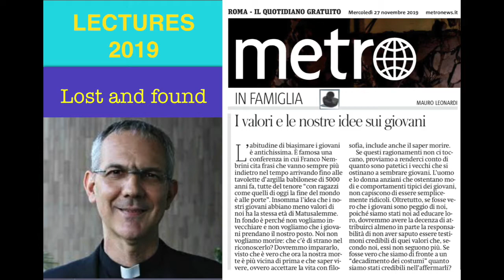Don Mauro Leonardi: "I valori e le nostre idee sui giovani" (METRONEWS)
Don Mauro Leonardi: "I valori e le nostre idee sui giovani"
(METRONEWS- IN FAMIGLIA 27/11/2019)